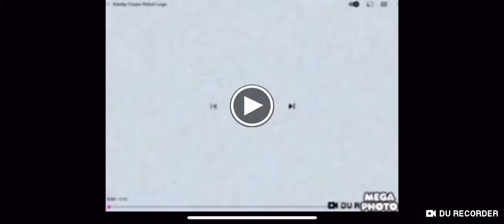Klasky Csupo In Luig Group In Invert Render Pack Collection